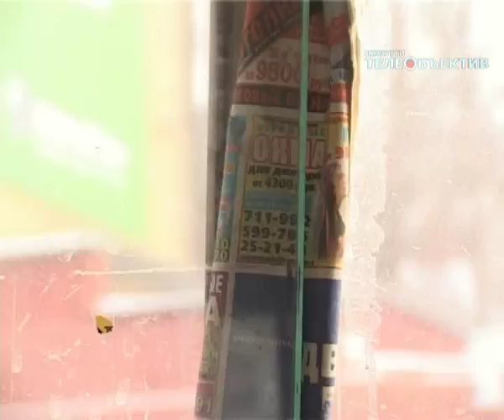Операция "теплый трамвай"